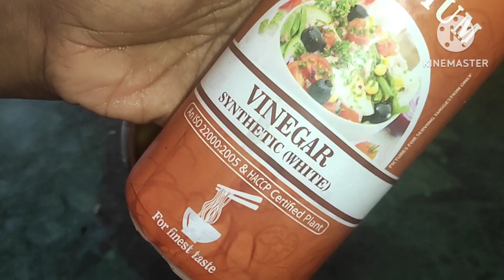Healthy breakfast kiya or nikal pade outing pe 😃|| recipe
healthy breakfast kiya or nikal pade outing pe 😃|| healthy|| breakfast|| recipe|| with kids

productive morning routine|| productive day in my life|| morning routine

your inquiry

Shape of your Life Housewife daily routine
Shape of Your Life Vlog
Daily routine time table for Indian housewife
Modern housewife schedule
Housewife daily Routine essay in
Neha's Yummy Cake & Cafe
Neha's Kitchen
Neha Yummy Delights Cafe

Who is the No 1 vlogger in India?

Who is the No 1 vlogger in India 2023?
What is lifestyle vlogging?
Who is top 5 vlogger in India?
Who is the 2 best vlogger in India?

What is the monthly income of Sourav Joshi vlogs?
How much sourav joshi is earning?

Sourav Joshi Photo download
Sourav Joshi png photo
Sourav joshi Face photo

Piyush Joshi photo
weather change
weather change medicine

breakfast recipe
easy healthy breakfast idea
healthy breakfast
healthy breakfast idea

daily vlog
daily vlogs
how to be a daily vlogger

about